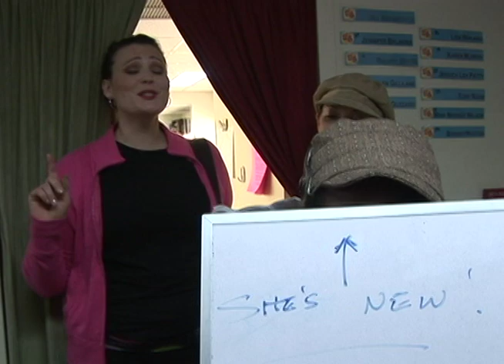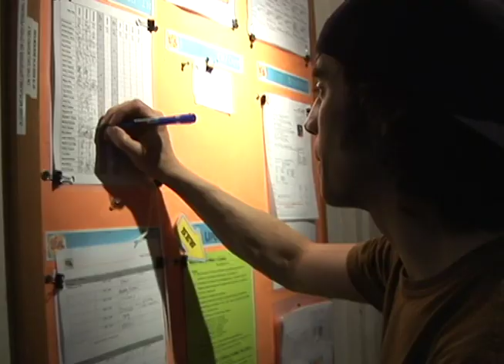9 to 5 The Musical Broadway Backstage Singalong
In celebration of our ten-year anniversary, here is the cast and crew singalong video we made. Enjoy!